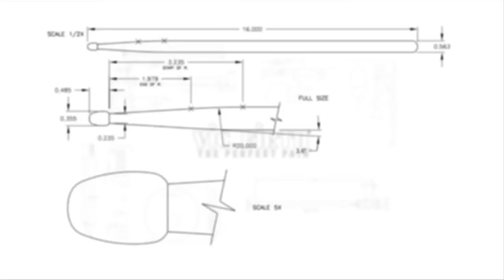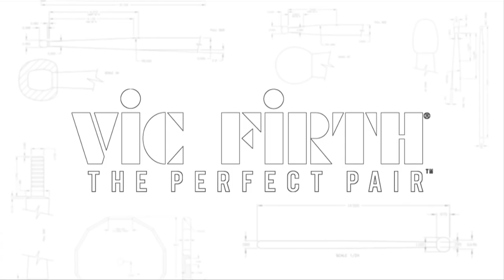"Bulletproof Picasso" by Train | Drew Shoals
VF Artist Drew Shoals performs "Bulletproof Picasso" by Train LIVE during a recent show in Mansfield, MA!